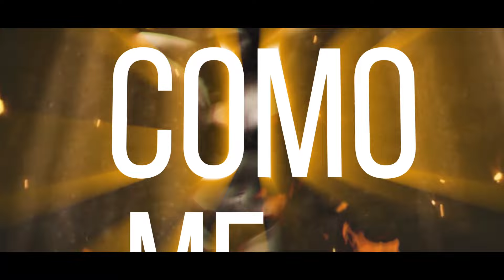Alan Zarate - Lo Prohibido (Lyric Video) ft. Vic Drew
Music video by Alan Zarate performing Lo Prohibido (Lyric Video). (c) 2017 G89 Music